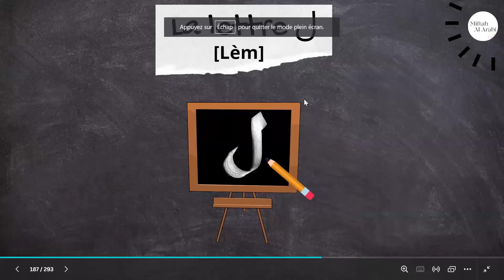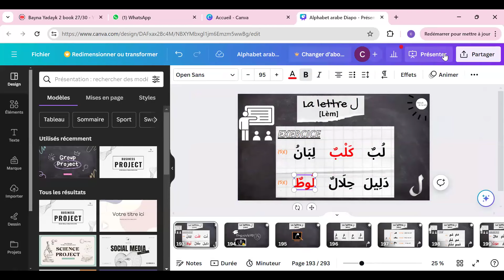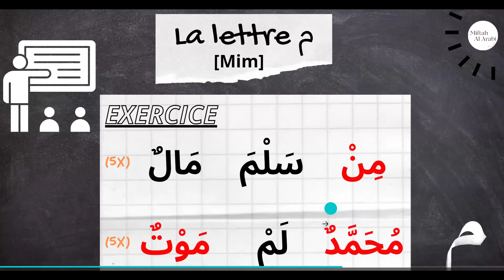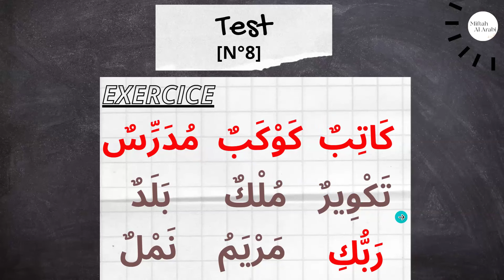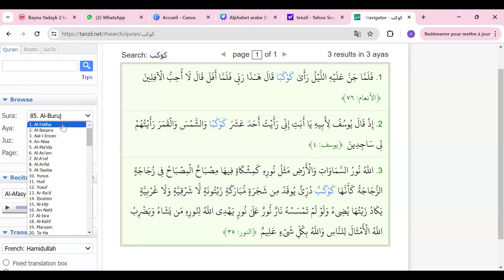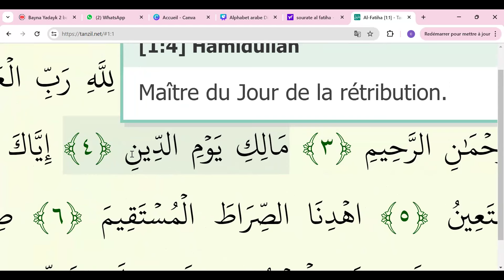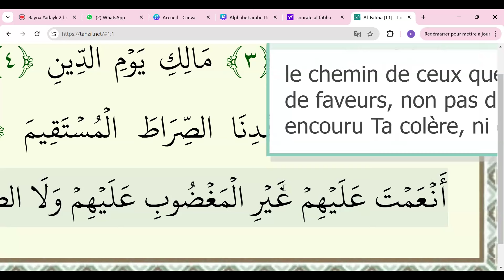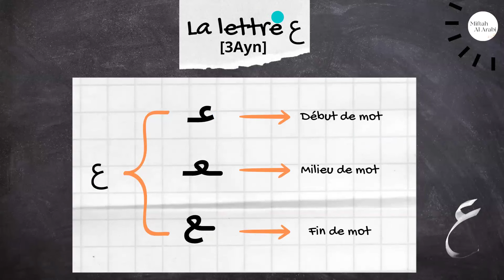Apprendre à lire l’arabe - Cours 11 débutant (femmes) - alphabet arabe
Apprends à lire l'arabe facilement niveau débutant avec @MiftahAlArabi (Cours pour femmes et enfants) leçon apprentissage des lettres "mim م"
"3ain ع" et "ghayn غ".